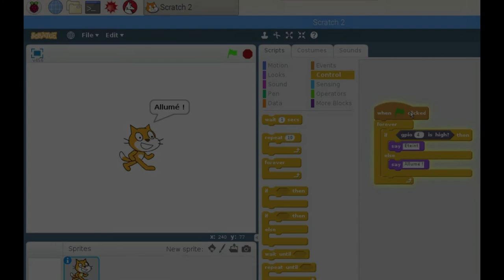Programme de démonstration Scratch 2 avec un module détecteur de lumière à LDR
une vidéo d'un test de module LDR connecté au Raspberry Pi. Lecture du GPIO par un programme en Scratch.